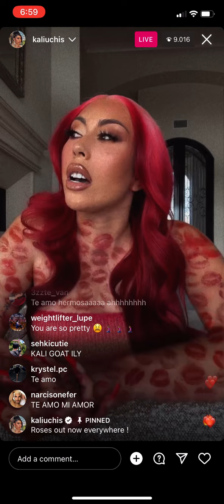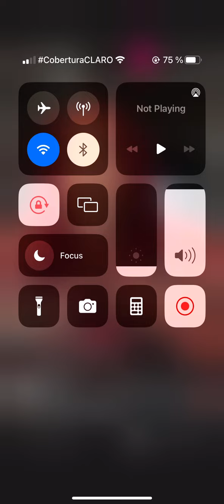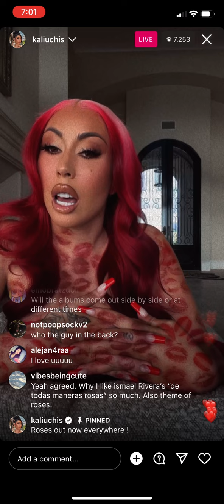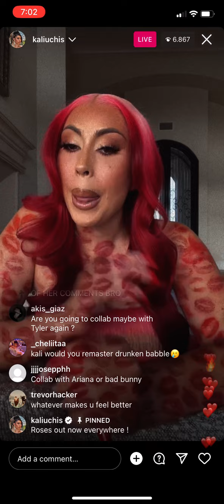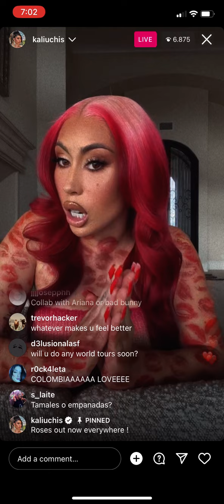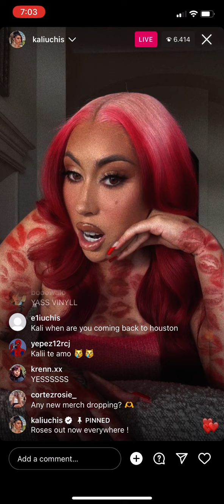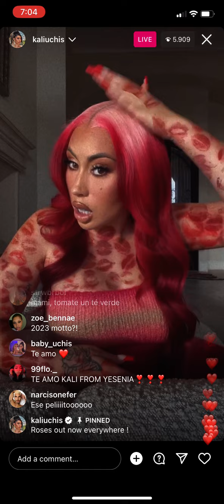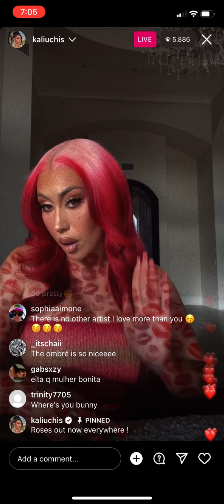Kali uchis instagram live January 19